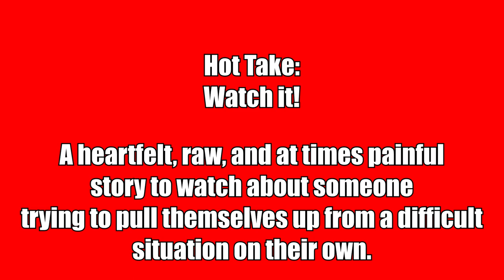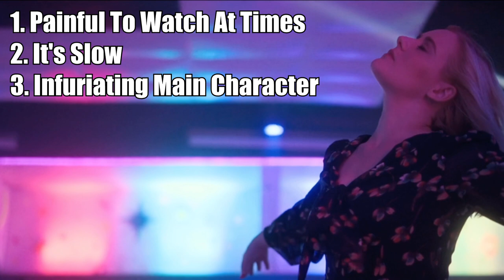Scrap Review & Ending (First Half Spoiler-Free) - A Raw, Personal, Sometimes Funny and Painful Film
Watch or Pass Review of Scrap, a raw, emotional, sometimes funny, and sometimes painful indie coming of age film.  I loved the cast, the music, and the the overall story and ending.  I discuss the film, what I liked, and what I didn't like, discuss the ending, and try to make it on my own!

Scrap
Release Date: Festival Circuit
Writer and Director: Vivian Kerr
Cast: Vivian Kerr, Anthony Rapp (STAR TREK: DISCOVERY), Lana Parrilla (THE LINCOLN LAWYER), Khleo Thomas (HOLES), Beth Dover (ORANGE IS THE NEW BLACK), Brad Schmidt (THE BIRTH OF A NATION), and Julianna Layne (A CHRISTMAS STORY CHRISTMAS)

Synopsis: After getting laid off, a single mom (Kerr) struggles to hide her homelessness from her estranged brother (Rapp) and his wife (Parrilla)